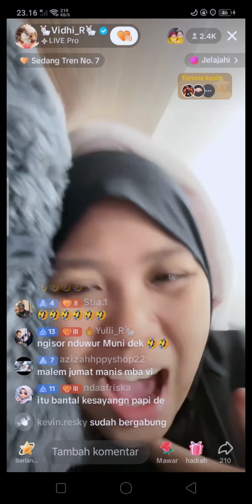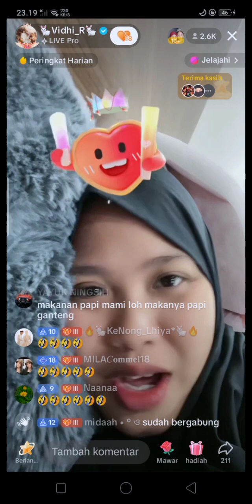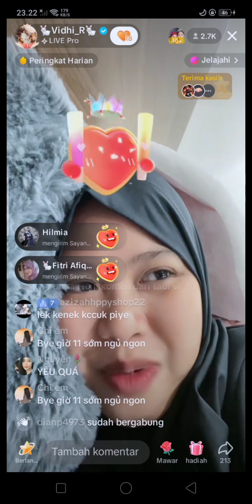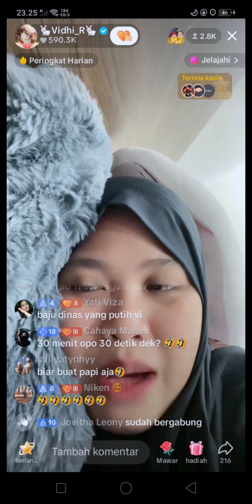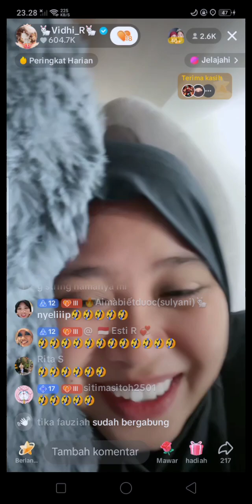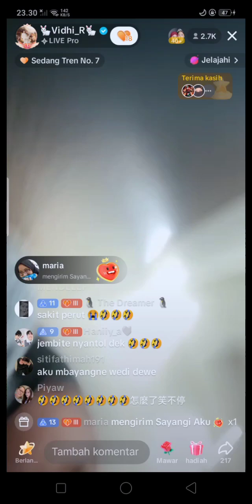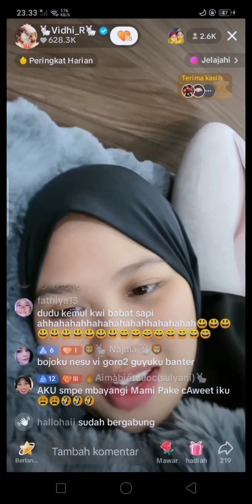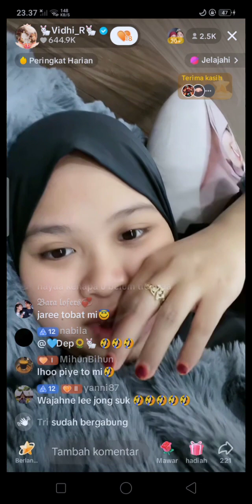(4) PENONTON DIBIKIN NGIK NGIK TENGAH MALEM